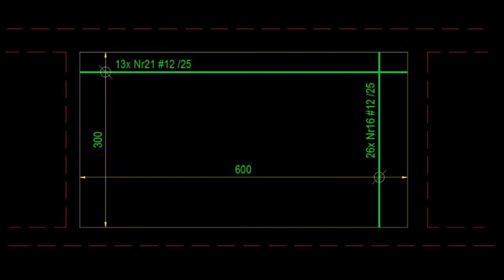Jak wyciąć otwór w ścianie nośnej żelbetowej How to cut a hole in a reinforced concrete wall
Film przedstawia, jak wzmocnić ścianę żelbetową przy użyciu taśm z włókien węglowych przed wycięciem otworu drzwiowego.